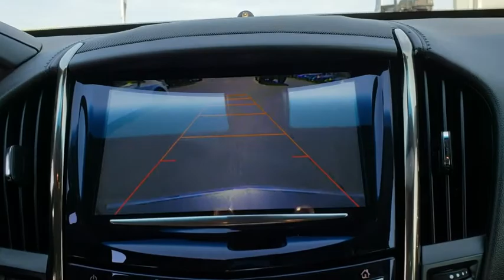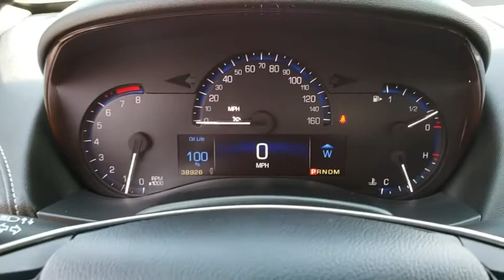2015 Cadillac ATS Sedan Tulsa, Broken Arrow, Bixby, Sand Springs, Owasso, OK U643120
Used 2015 Cadillac ATS Sedan available at Classic Chevrolet in Tulsa, Oklahoma. Servicing the Broken Arrow, Bixby, Sand Springs, and Owasso, OK area.
2015 Cadillac ATS Sedan Standard AWD - Stock#: U643120 - VIN#: 1G6AG5RX2F0105602

Classic Chevrolet
8501 Owasso Expwy

**CERTIFIED BY CARFAX ONE OWNER**, **KEYLESS ENTRY**, **NON SMOKER**, **ALL WHEEL DRIVE**, **POWER WINDOWS**, **POWER DOOR LOCKS**.Grey 2015 Cadillac ATS 2.0L Turbo AWD 6-Speed Automatic 2.0L Turbo I4 DI DOHC VVT28/20 Highway/City MPGAwards:* 2015 KBB.com 10 Best Luxury Cars Under $35,000Reviews:* If you want to stand out with a fresh entrant in the compact luxury sedan or coupe segment, the 2015 Cadillac ATS enables that while still wearing a revered American badge. The ATS also differentiates itself with its angular (some may say edgy) exterior design. Source: KBB.com